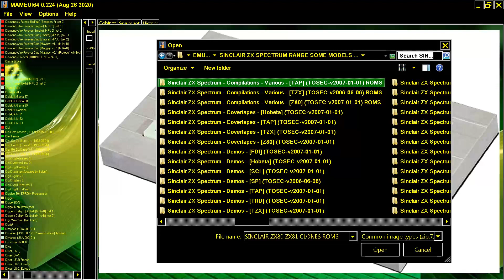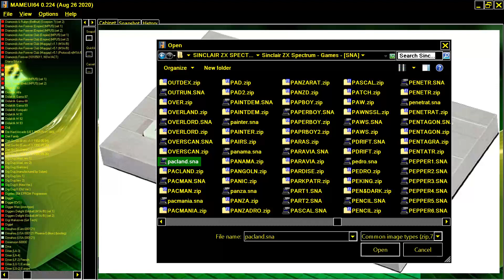DIDAKTIK GAMA 88 DIDACTIC MAME MESS 1988 DIDAKTIK SKALICA ZX SPECTRUM CLONE PACMAN PAC MAN ATARI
LINK FOR OTHER ALL KIND 2D 3D PACMAN & CLONES & SIMILAR MAZE GAMES FOR SINCLAIR ZX SPECTRUM THOUSANDS OF EXTRA RARE OR WELL KNOWN GAME VIDEOS SEE THIS BELOW THIS PARAGRAPH,YOU FIND MY FRIENDS YOUTUBE CHANNELS THAT HAVE VERY INTERESTING,RETRO VIDEOS,LONGPLAYS,EMULATION,MOVIES,MARTIAL ARTS ELEMENTS AND OTHER GOODIES.PLEASE VISIT THEIR CHANNELS

1) "GAME DEVELOPER" (GAME INTRO)
2) "GAME PUBLISHER" (GAME INTRO)
3) "MENU" DEVELOPER" (FOR ATARI ST GAMES - WHEN THE MENU STARTS)
4) TEAM WHO "CRACKS" GAME (INSIDE DECOMPACTER FROM ATARI ST OR IN THE AMIGA CRACKTRO)
5) VERSION OF UTILITY "CRACK TEAM" USES (AFTER GAME SELECTION IN MENU IN ATARI ST)
6) PROGRAMMER(S) WHO PROGRAMMED GAME (GAME START SCREEN, AND SOMETIMES EVEN IN "HIGH SCORE TABLE".

1) THE GAME EXISTS IN ONLY ONE VIDEO UPLOAD BUT THE UPLOADER "TALKS CONTINOUSLY",THEN THIS IS USELESS FOR ME AND I UPLOAD THE SAME GAME WITHOUT SPEECH
2) IF ANOTHER GAME UPLOAD (ONE ONLY VIDEO) IS FROM EXTERNAL "BAD" CAMERA WITH BAD SOUND,THEN I UPLOAD IT,AGAIN BECAUSE THE OTHER VIDEO IS USELESS...ETC ETC.WELL,FOR ME THESE GAMES ARE NOT "EXISTS" ON YOUTUBE
3) ALSO IF THE GAME HAS "FAKE" MUSIC SUCH AS FOR HYPOTHETICAL EXAMPLE OF "PACMAN" WHICH IN THE VIDEO YOU HERE INSTEAD GAME AND SAPLES "SAMANTHA FOX",THEN THE GAME IS USELESS,AGAIN,FOR ME.

INTERESTING